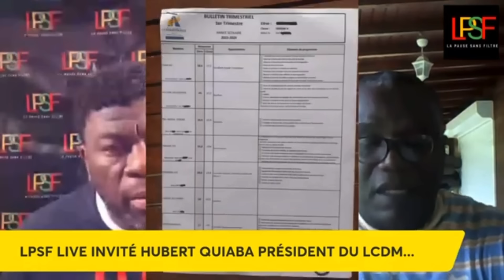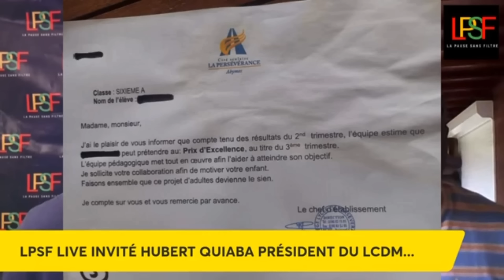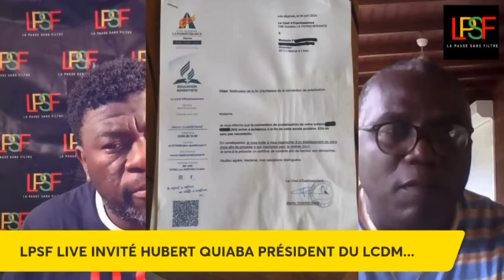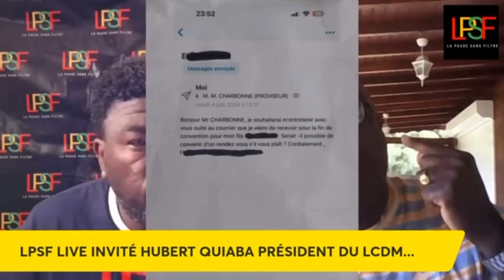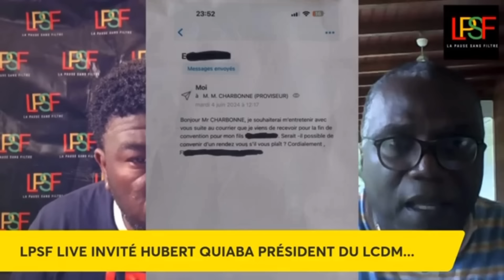HARCÈLEMENT SCOLAIRE À PERSEVERENCE AUX ABYMES PKOI MARTIN CHARBONNÉ CHERCHE À ÉTOUFFER L’AFFAIRE ?